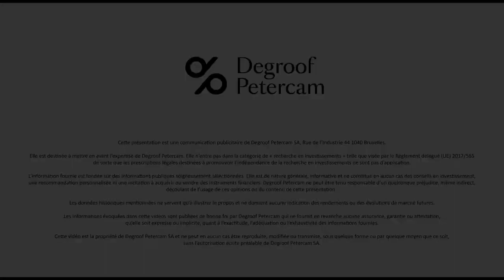Renault-Nissan : à contre-courant du marché automobile